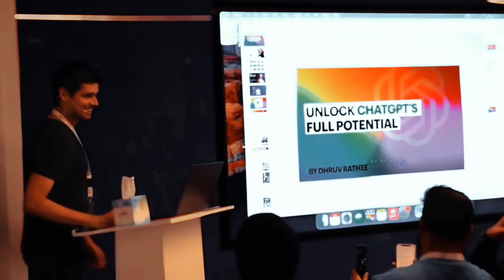Dhruv Rathe X Sleepwalker | kd editz | 4K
cancer dhruv rathee
dhruv rathee on big boss
dhruv rathee narendra modi
dhruv rathee akhand bharat
dhruv rathee exposed shorts
dhruv rathee in big boss ott 2
world war 2 part 2 dhruv rathee
is dhruv rathee coming in big boss